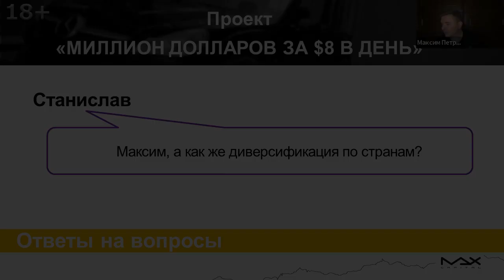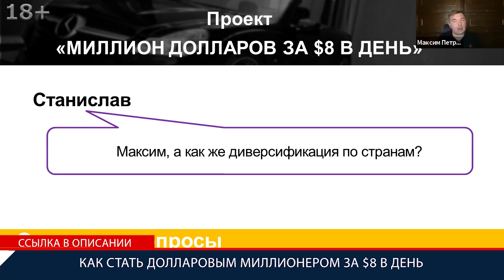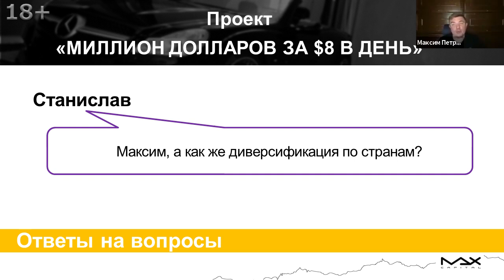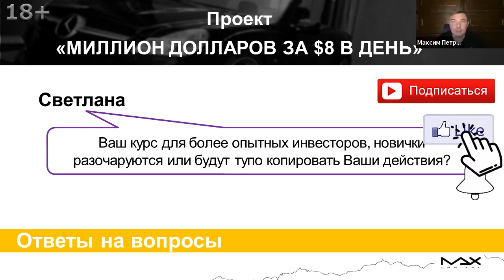Почему инвесторы не богатеют? Диверсификация портфеля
Почему инвесторы не богатеют? Как стать долларовым миллионером
Почему инвесторы не богатеют финансист и инвестор Максим Петров объяснял неоднократно, но вопросы продолжают поступать. Друзья, еще раз, особенно для начинающих почему в проекте “Миллион долларов за 8$ в день” инвестиции только в российские акции и нет диверсификации инвест портфеля по странам.

Почему инвесторы не богатеют
00:00 Максим, а как же диверсификация по странам? Ребята, еще раз,то, про что уже говорили, почему инвесторы, даже зная те вещи, казалось бы, очевидные и простые, почему они все равно не богатеют? Потому что, когда задали вопрос почему Россия покупается все время, а не иностранные компании, я говорю, есть задача на инвестиции создать капитал. Что такое создать? Создать - это когда капитала нет и его создают на длительном промежутке времени. Диверсификация портфеля - когда уже есть капитал инвестиции и его диверсифицируете.
00:47 Почему инвесторы не богатеют? Если идти в параметры создания капитала, то, в этом случае, чтобы инвестор богател должны смотреть на то, что позволит создать: или компании у которых хорошая прибыль, но они стоят дешево по каким-то причинам: политические риски, административные риски, налоговые риски, санкционные риски, то есть сложилось так, что хорошая компания, которая имеет хороший денежный поток стоит дешево по внешним обстоятельствам.
01:17 Когда для начинающих в инвестициях стоит задача создания капитала нужна цена P/E срок окупаемости пять, то есть, чтобы у компании было столько чистой прибыли, что при прочих равных условиях инвестиции отбились бы, но не напрямую, конечно же, но в финансовой математике отбились бы за 5 лет. Вот в России этот показатель P/E сейчас составляет 6,5-7, в Америке двадцать пять, в Китае 30. То есть, если инвестируем в китайские компании, то в этом случае, в среднем инвестиции окупаются тридцать лет, в Америке двадцать пять лет, в России шесть лет.
01:53 Куда вложить деньги новичку, если стоит задача создать капитал? Нужно инвестиции направлять туда, где капитал может создаться быстрее, это:
- показатель цены ценности,
- принцип асимметричного инвестирования,
- регулярно инвестировать.
Через 15-20 лет будет другой президент, если не верите в Россию, то тогда инвестируйте глобально, тут говорили в дивидендных аристократов в Америке, это тоже ваш выбор. Если ставить целью создать капитал инвестируя Максим Петров считает, что лучшим инструментом для создания капитала является российский фондовый рынок. Поэтому сейчас в проекте “Миллион долларов за 8 долларов в день” не включаются инструменты управления капиталом по глобальной диверсификации.
02:41 Диверсификация портфеля. У Максима Петрова есть еще три миллиона долларов и, конечно же, есть брокерский счет и в IB, и в Exante, как и в России тоже есть брокерский счет и в Тинькофф, и в Открытие и не один, диверсификация контрагента в том числе - по задачам, которые выполняются.
03:01 Проект “Миллион долларов за 8$ в день” для более опытных инвесторов, новички разочаруются или будут тупо копировать ваши действия? - так смысл в том, что это и предполагает, что нужно копировать, повторять за Максимом Петровым. Не надо ни в чем разбираться, надо открыть брокерский счет по инструкции, завести туда деньги по инструкции и совершить сделку, а что покупать инвестору каждый месяц предоставляют.